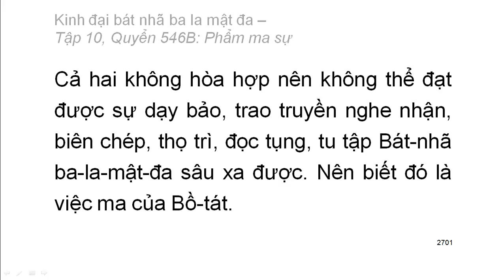600 quyển Kinh Đại Bát Nhã Ba La Mật Đa: Quyển .../600 (tiếp) (đọc lần 2) (rất hay)